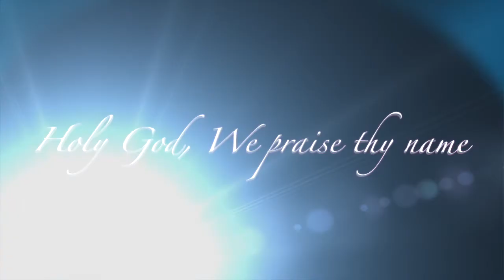Holy God, we praise thy name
I've only recorded 3 verses so pick for your selves if you want to sing along

Lord of all, we bow before Thee!
All on earth Thy scepter claim,
All in Heaven above adore Thee;
Infinite Thy vast domain,
Everlasting is Thy reign.

Hark! the loud celestial hymn
Angel choirs above are raising,
Cherubim and seraphim,
In unceasing chorus praising;
Fill the heavens with sweet accord:
Holy, holy, holy, Lord.

Lo! the apostolic train
Join the sacred Name to hallow;
Prophets swell the loud refrain,
And the white robed martyrs follow;
And from morn to set of sun,
Through the Church the song goes on.

Holy Father, Holy Son,
Holy Spirit, Three we name Thee;
While in essence only One,
Undivided God we claim Thee;
And adoring bend the knee,
While we own the mystery.